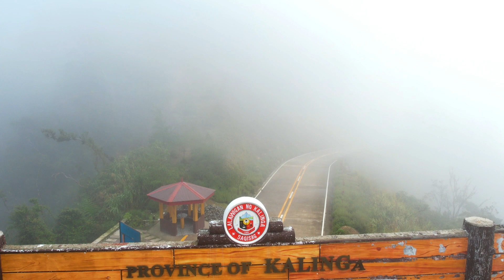The oldest Tattoo Artist in the Philippines | Foggy Ride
isa sa di ko makakalimutang adventure gamit ang motor
pagod,puyat,gutom pero masaya kami at sulit sulit sa magagandang tanawin